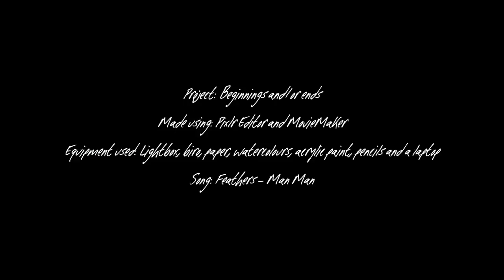Feathers - Final exam animation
DAMN IT'S DONE :D
This is my GCSE art final exam that I spent 10 hours on :')
I HOPE THIS GETS ME A GOOD GRADE AND THEREFORE A GOOD FUTURE YAAAAAAAAAY
And no, the examiners aren't going to be seeing this YouTube version (I hope lmao), my art teacher has it on several memory sticks that will be shown to them, so there's no need to worry about them seeing any of my other, crappier videos...
THEY ARE FOR YOUTUBE'S EYES ONLY :D

AND YES all the frames are hand-drawn (except for the asteroid) and the backgrounds are painted. ALL DONE BY MOI :D

Song: Feathers by Man Man (just in case you can't read the credits shrgsjkgbsjgs)

[TAGS]
Dinosaur
Dinosaurs
Dino
Dinos
Bird
Birds
Animation
Feathers
Man Man
GCSE